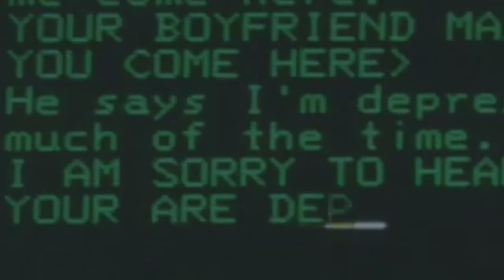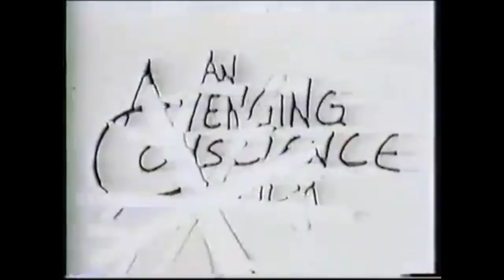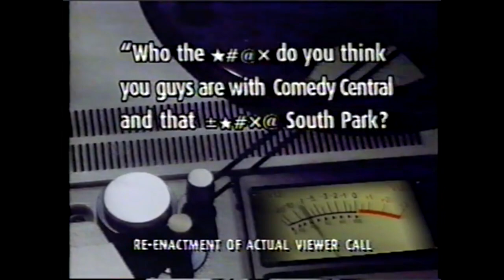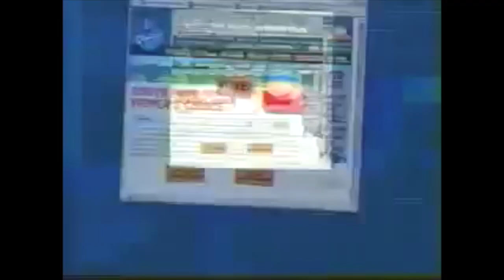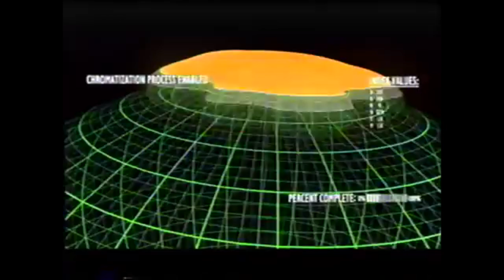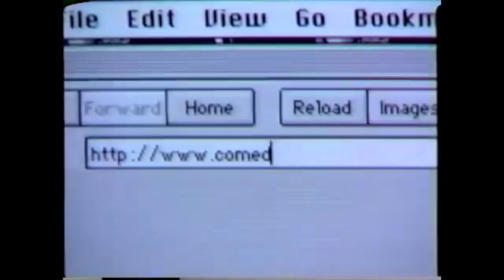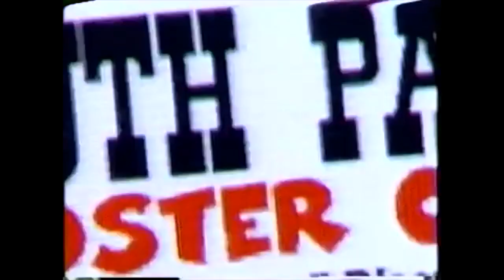The South Park Phenomenon Revisited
Travel back with us to the distant past of 1997 and revisit the South Park phenomenon. We look at it’s similarity to The Simpsons, some of the show’s detractors and the influence it had on society!

South Park 64 OST
Simpsons Arcade OST
The Simpsons Wrestling OST